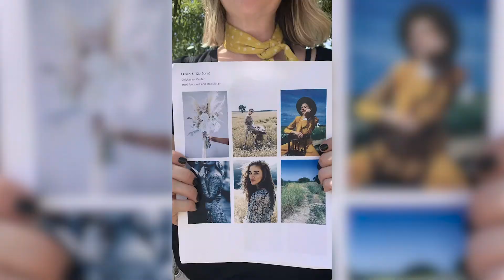Behind the Scenes: A year in review with Brides of Oklahoma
Take a look behind the scenes of the Brides of Oklahoma editorial photo shoots. Get a glimpse of wedding professionals at work and what it takes to pull off a stunning styled shoot.